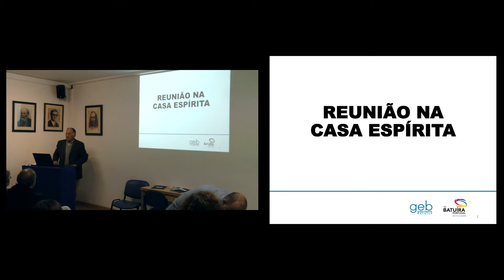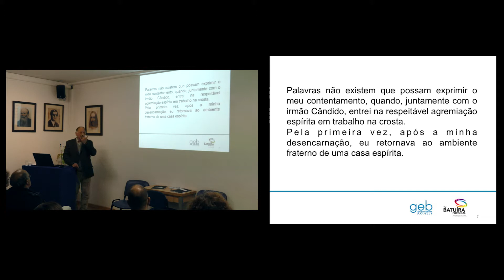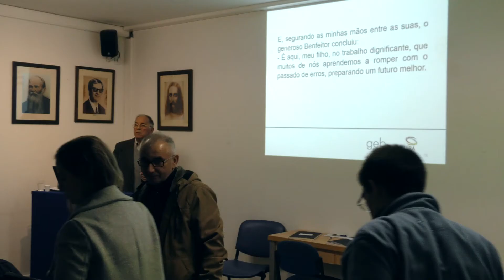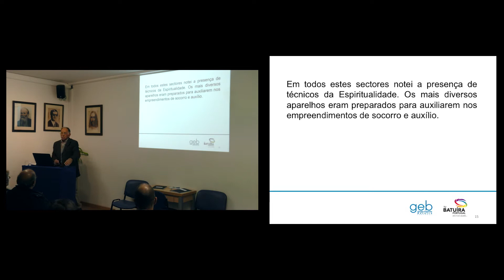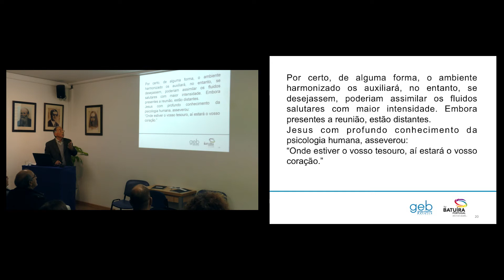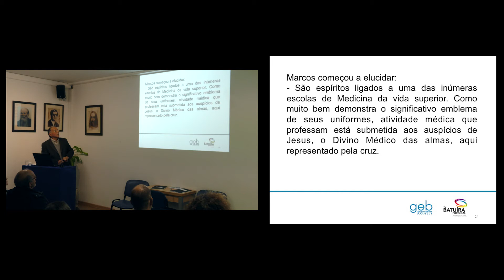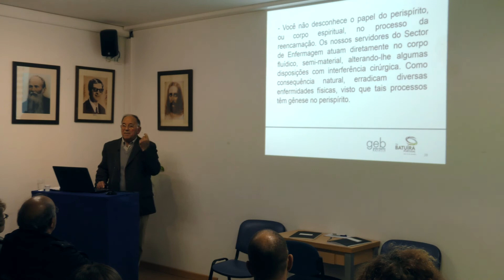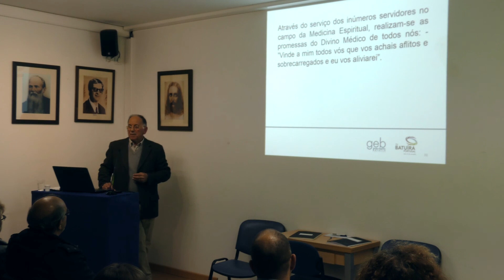Reunião na Casa Espírita - Orlando Carvalho